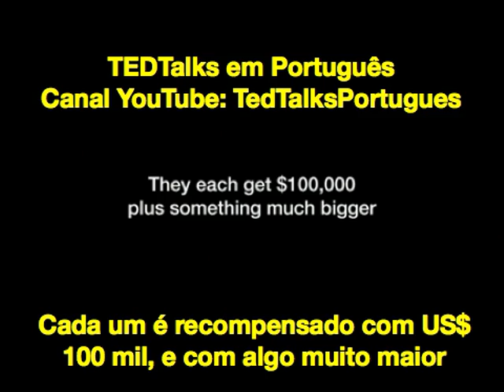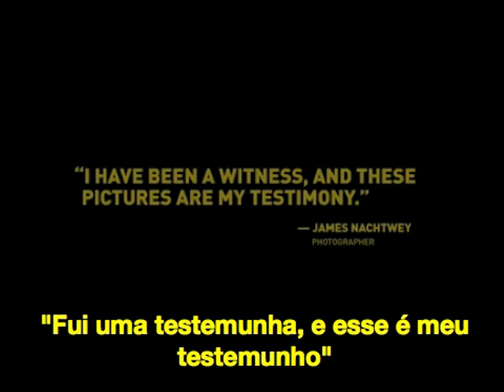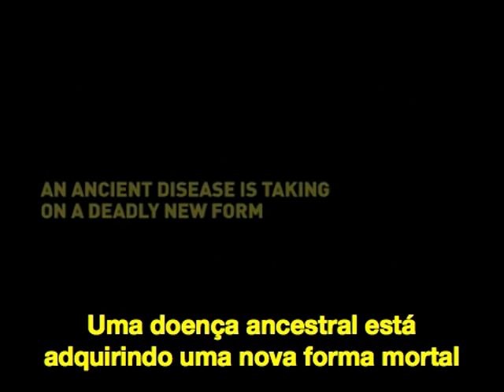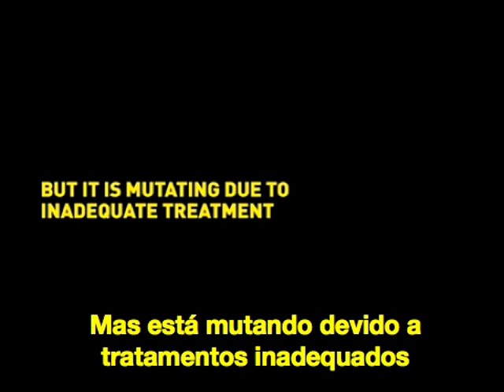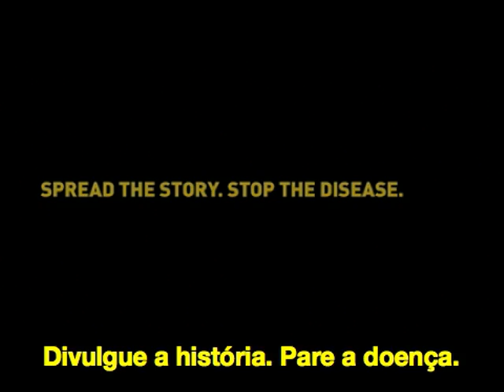[TED pt_BR] James Nachtwey: Prêmio TED sobre XDR-TB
James Nachtwey recebe o Prêmio TED, registrando a gravidade de uma nova variação da Tuberculose, resistente à antibioticos.
TEDTalks em Português (não oficial)
TEDTalks in Portuguese (unofficial)